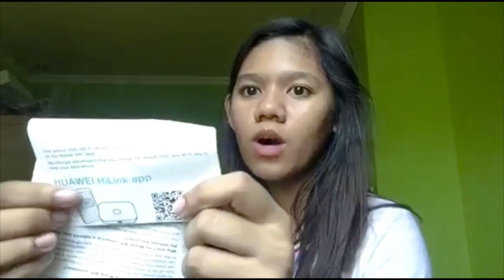Hello Ilocos Sur!!!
Hey Hey Hey! Welcome back to my channel ☺️ Its a new vlog again 😂 Sorry kung medyo magulo ang vlog natin pag pasensyahan niyo na di pa ako gaanong magaling sa vlogging ☺️ Asahan niyo sa susunod aayus rin yan ☺️ And sa vlog na to makikita niyo na ang tatay ko ☺️ yun lang ang video for today Hope you like this video guys - xoxo,Marichris ❤️

Name: Marichris Cabanit
Age: 17
Location: Philippines
Year: Grade 12
Camera: Iphone 6
Editor: Splice